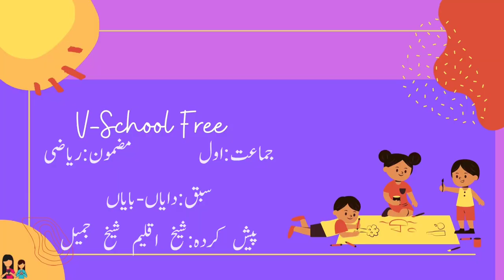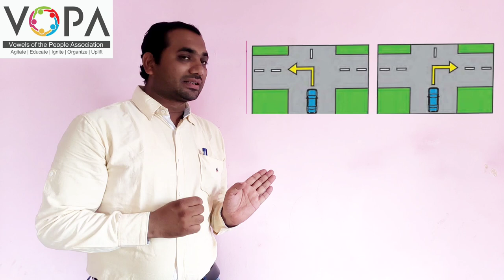1st | Math | Chap no.47 | دایاں بایاں | V2 | VSchool